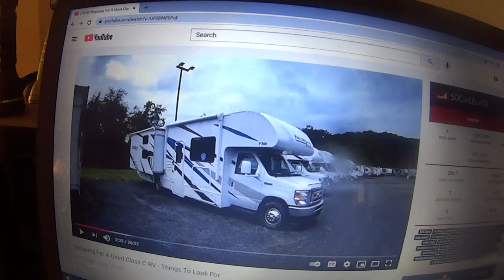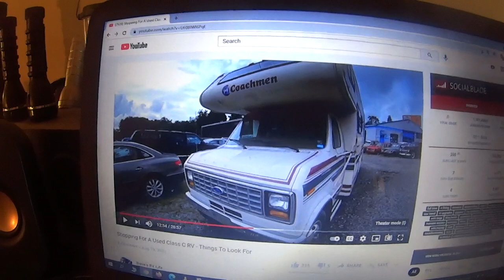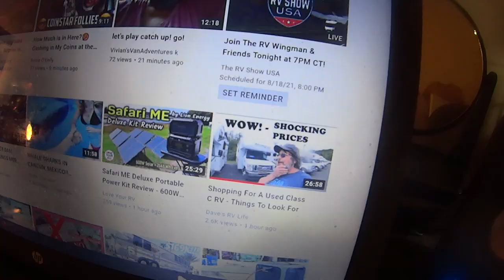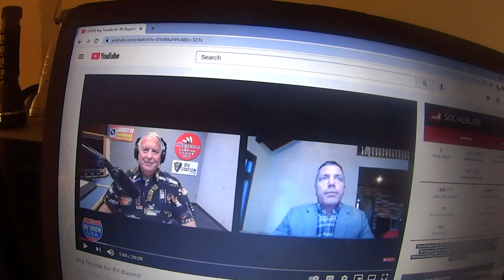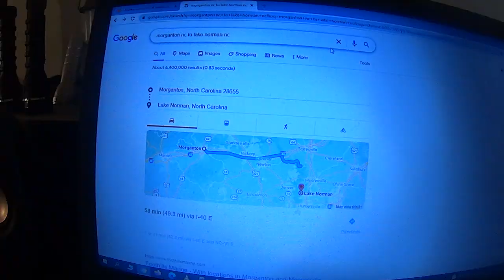Breadtruck Guy Pulled Over, RV Lemon Laws Changing, Dave's RV Life Searches For Class C, LETTERS